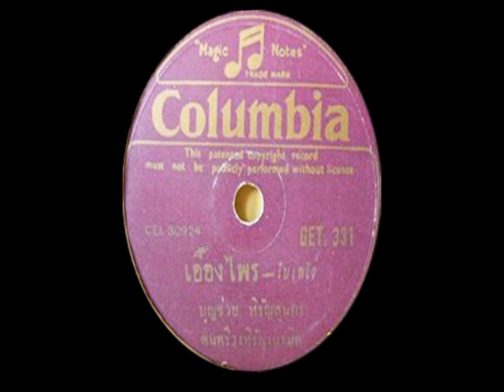เอื้องไพร - บุญช่วย หิรัญสุนทร